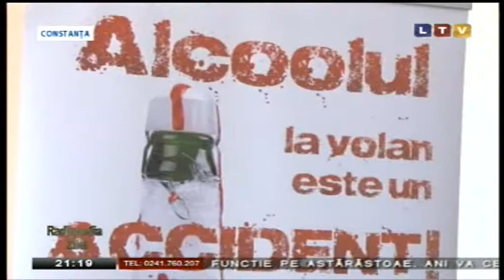Radiografia zilei - Litoral TV